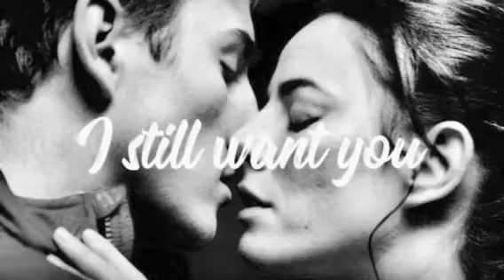DaBabyDoll’s ~Kat + Justin~ The Eyes Of Love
NO COPYRIGHT

Video Was Made For Spinning Out  Fans, By An Spinning Out Fan.

I Put A Lot Of Time, Thought And Effort Into My Videos. I Hope You Enjoy Them.